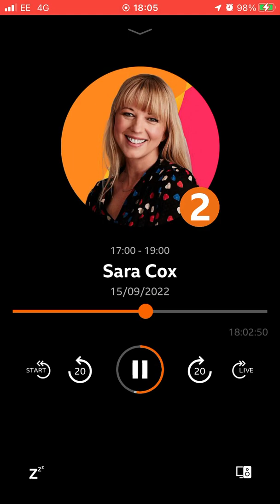15 September 2022